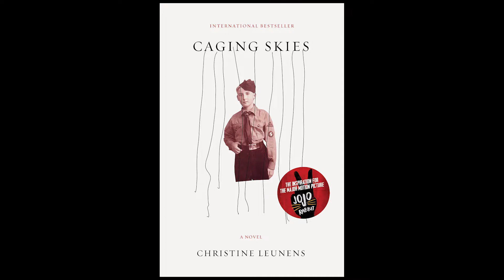Jojo Rabbit Review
Mason reviews Jojo Rabbit, the new film from acclaimed director Taika Waititi. How does this Nazi-based comedy hold up? Watch and find out!